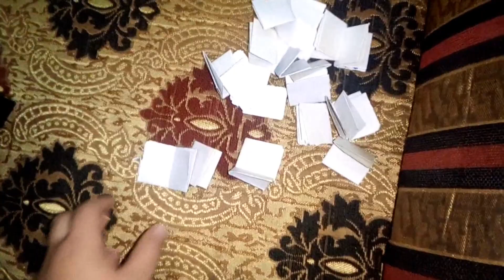14th August per ki Students ki dawat || Or bohat si games khalin || Pizza, Cake or Pasta banaya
Pakistan Independence Day, celebrated every year on August 14, is a national occasion in Pakistan. It commemorates the day Pakistan gained independence from British rule in 1947. People often share patriotic Pakistan Independence Day Quotes, Wishes, and messages on social media to express their love for their country.

Usual celebratory events and festivities for the day include flag-raising ceremonies, parades, cultural events, and the playing of patriotic songs. A number of award ceremonies are often held on this day, and Pakistanis hoist the national flag atop their homes or display it prominently on their vehicles and attire.

Jinnah in his first broadcast to the nation stated; "August 14 is the birthday of the independent and sovereign state of Pakistan. It marks the fulfillment of the destiny of the Muslim nation which made great sacrifices in the past few years to have its homeland."